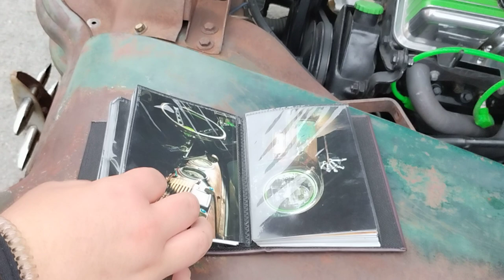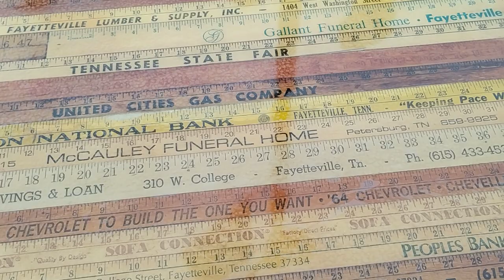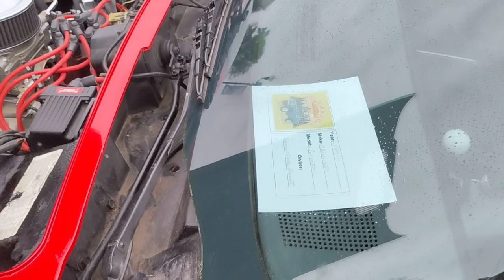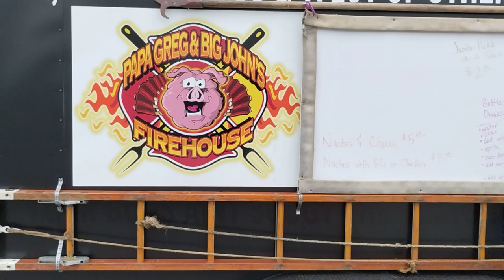cruise in Lincoln